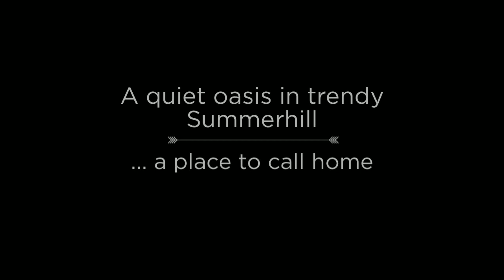40 Oaklands Avenue, Toronto Real Estate - boutique award-winning condo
Boutique award-winning condo building designed by Macy DuBois. Generous suite sizes, some with fireplaces and large rooftop terraces. Outstanding Summerhill location a short walk to subway and close to lively Yonge Street Summerhill shopping and dining. A perfect choice for downsizing home owners.